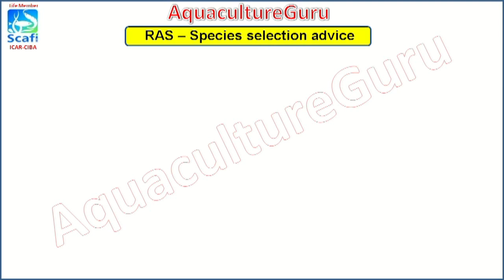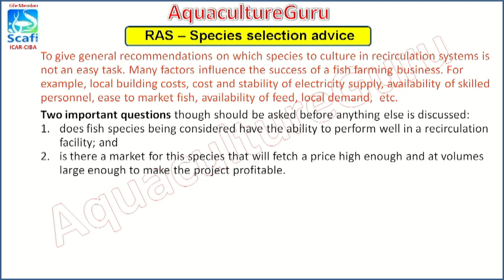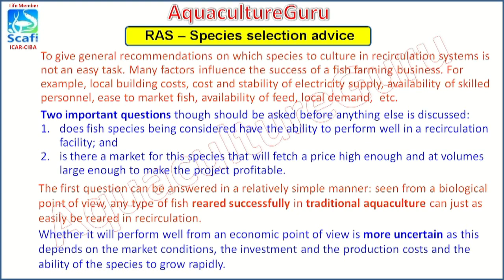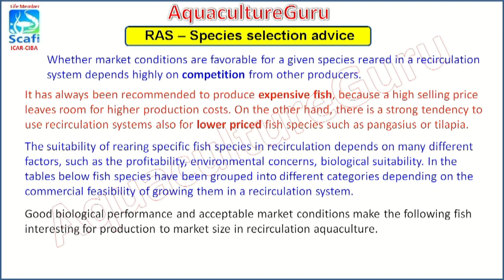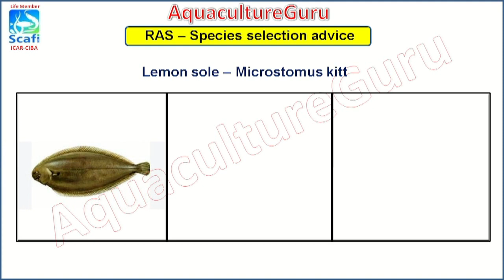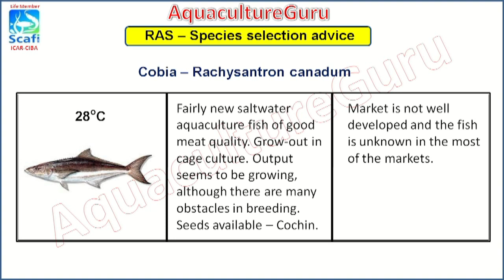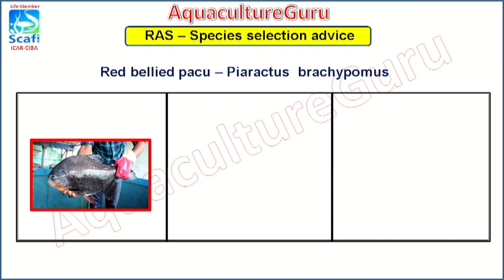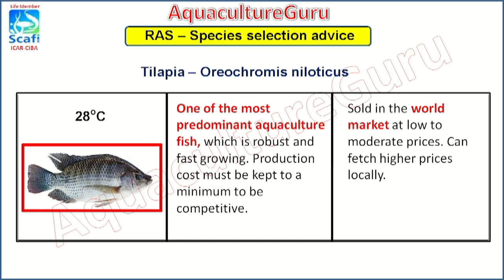AquacultureGuru - RAS - Species selection advice - कौन सी मछली की प्रजाति होनी चाहिए?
We have started a series on Recirculating Aquaculture System (RAS). This video tells about basics about which fish species should be cultured?   This is essential point for the beginners as a farmer or investor. as well as for the  farmers who have experience in other aquaculture systems and want to diversify in RAS. Kindly see full video